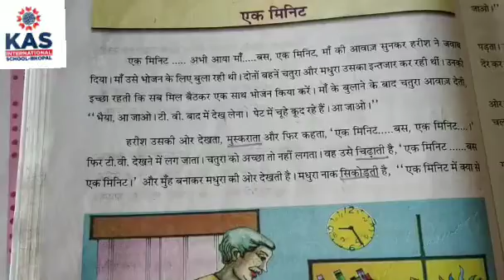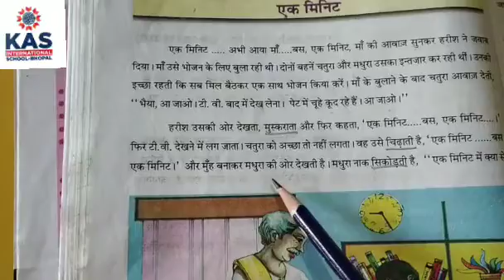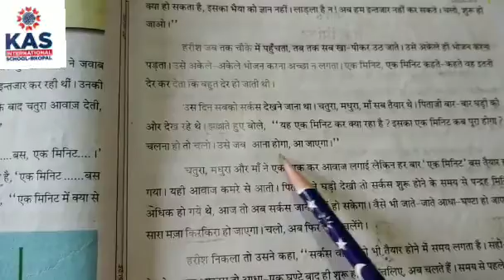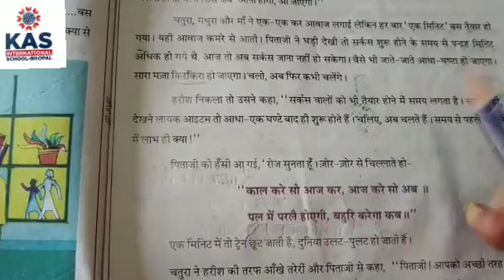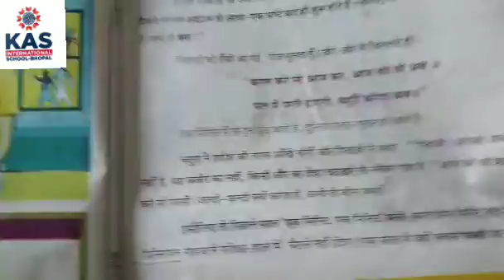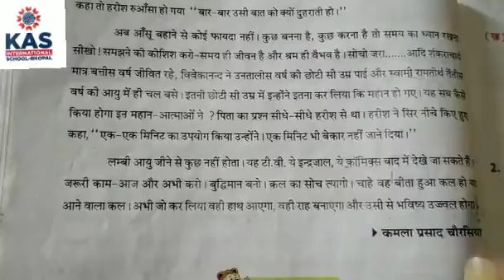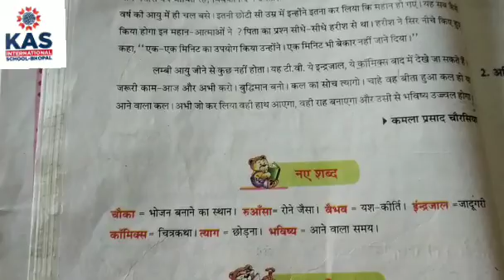Class-5th || Hindi || पाठ-6